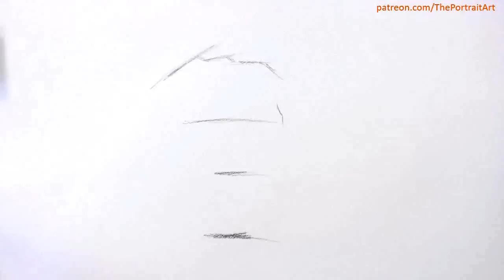Iron man - Robert D. Junior Portrait Drawing - FREE Art Tutorial (link in my channel)